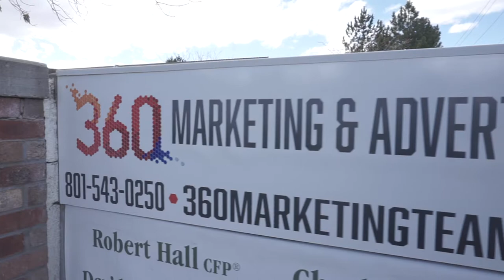360 Marketing Public Relations Package